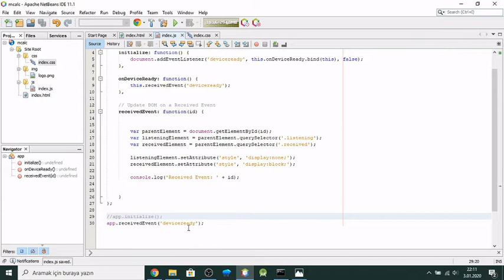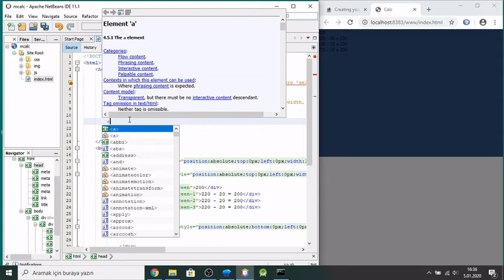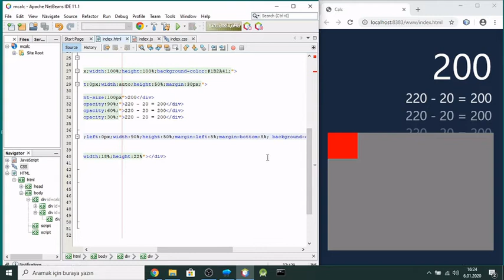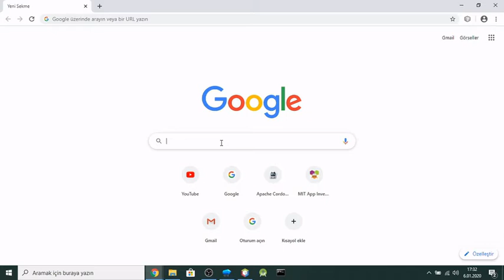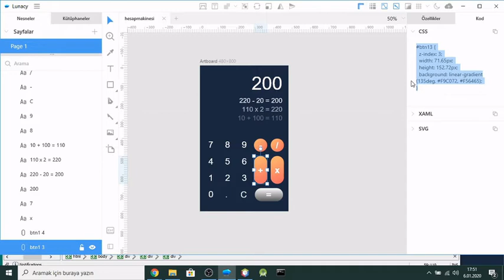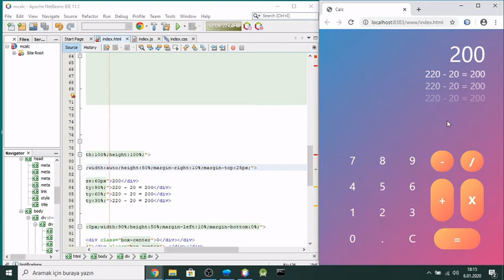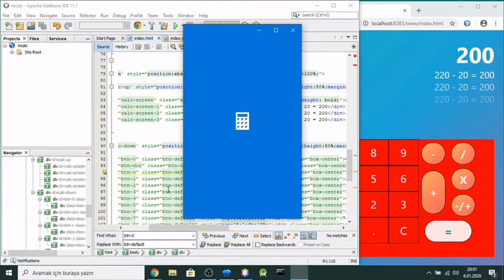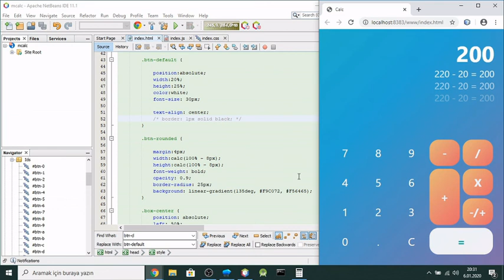Html ve css ile android uygulama için arayüz tasarımı yapmak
Sıfırdan android hesap makinesi projesinin arayüzünü html ve css kullanarak tasarlıyoruz. Bunun için ücretsiz olan Netbeans IDE kullanıyoruz.

Uygulamanın son halini google play den android cihazınıza indirebilirsiniz;